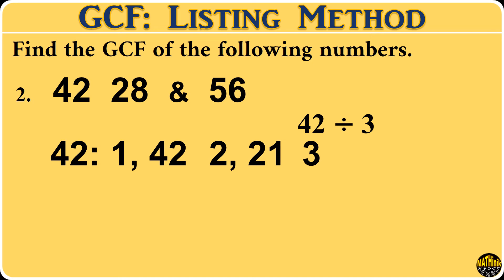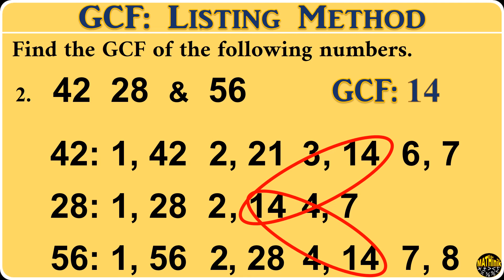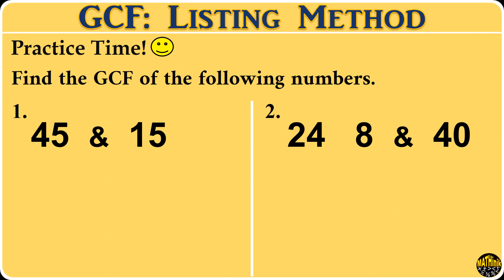Listing Method to find Greatest Common Factor (GCF). Tinagalog ni Coach Mike.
In this video tutorial you will:
* Apply the knowledge about Factors of a Number
* Apply the knowledge about Multiplication Table
* Apply the knowledge of Divisibility Rules of a Number
* Apply the knowledge of Division operation
* Learn how to find GCF using the Listing Method